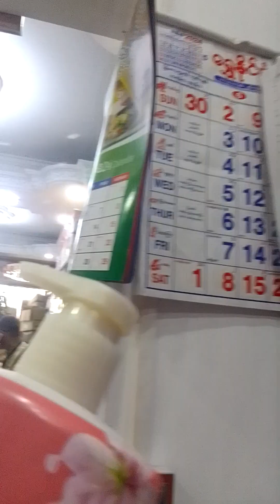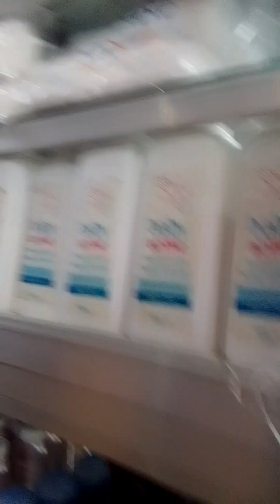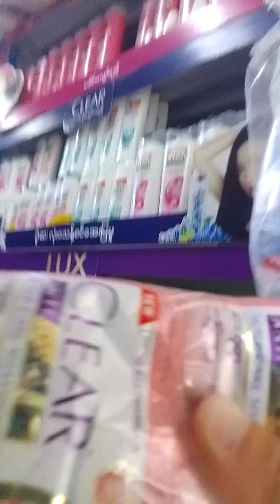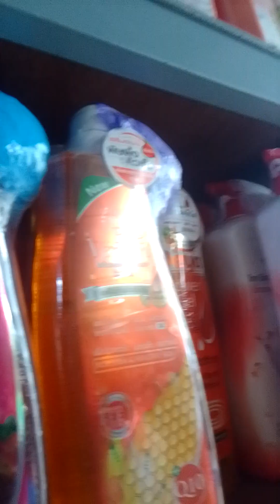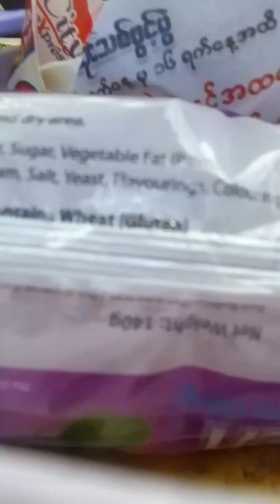1️⃣7️⃣7️⃣1️⃣June 16, 2024